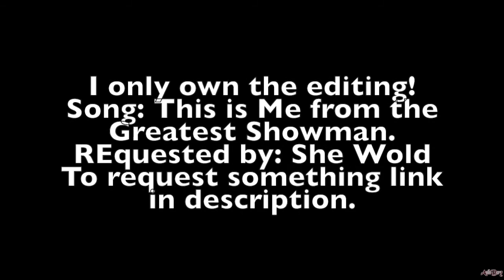Young Justice This is Me Requested by She Wold